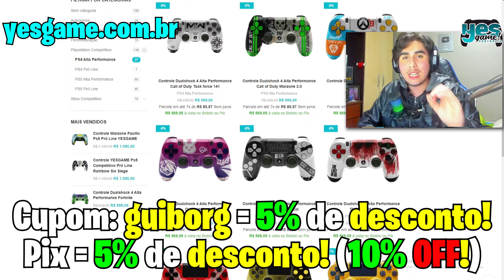O FIM DE UMA ERA! O NOVO WARZONE!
Horários:
🔔 -Vídeos: 12 Horas - Horário de Brasília 🔔

Nesse vídeo eu converso com vocês sobre o warzone, mw3 e as novidades do warzone 2 que vão chegar logo!!

Não esquece de comentar ai a sua opinião e o que está esperando do novo "warzone 3" que está chegando! :D